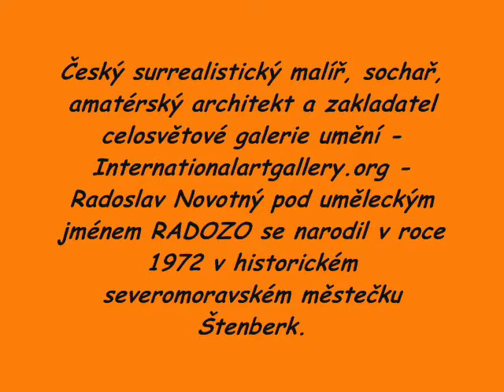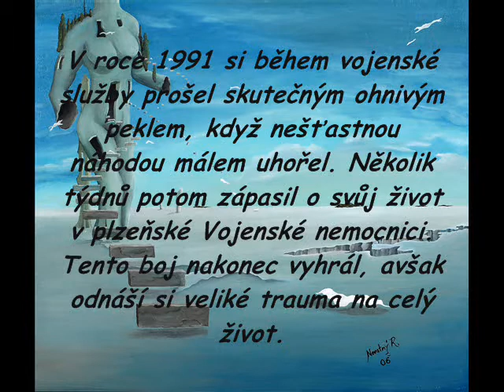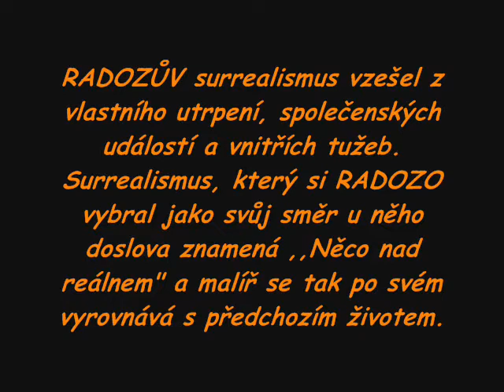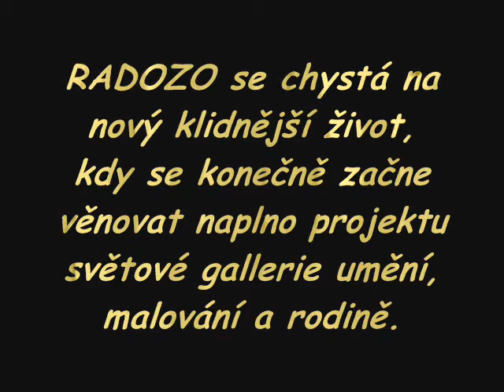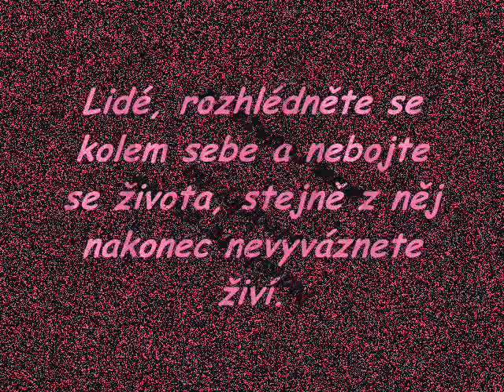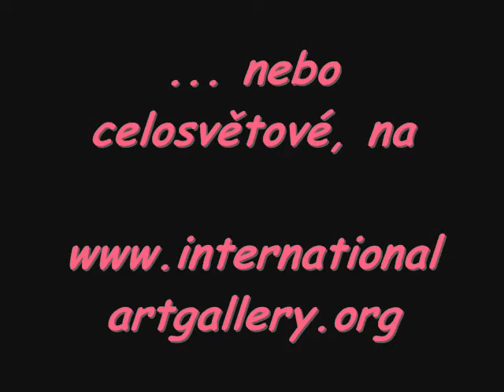Radozo - Malíř a sochař surrealista Radoslav Novotný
Surrealistické obrazy malíře Radoslava Novotného. Radozo je český surrealistický malíř, sochař a amatérský architekt. Dále také zakladatel SVětové galerie umění InternationalArtGallery.org